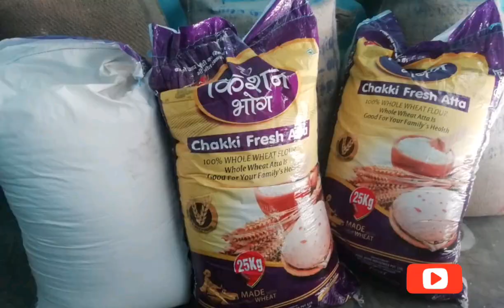15 अप्रैल को लॉक डाउन खुलेगा या नही? जाने क्या बोले सीएम योगी आदित्यनाथ | lockdown khulega ya nahi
15 अप्रैल को लॉक डाउन खुलेगा या नही? जाने क्या बोले सीएम योगी आदित्यनाथ | lockdown khulega ya nahi

कोरोना वायरस के बढ़ते संक्रमण को देखते हुए पूरे देश में 21 दिनों का लॉकडाउन है, जिसकी अंतिम तारीख 14 अप्रैल है। इस बीच लोग इस बात की चर्चा करने लगे हैं कि 15 अप्रैल को लॉकडाउन खुलेगा या नहीं। उत्तर प्रदेश के मुख्यमंत्री योगी आदित्यनाथ ने लोगों के इस सवाल पर स्थिति स्पष्ट कर दी है। शुक्रवार को उन्होंने कहा कि अगर 15 अप्रैल से लॉकडाउन खुलता है तो हालात बहुत चुनौतीपूर्ण होंगे। ऐसे में चरणबद्घ तरीके से इसे खोले जाने की योजना बनाएं।
योगी ने अपने सरकारी आवास पर टीम-11 की बैठक में कहा, “15 अप्रैल से यदि लॉकडाउन खुलता है तो चरणबद्घ तरीके से इससे निपटने की योजना बनाएं। क्योंकि ऐसे में जो जहां फंसा होगा, वहां से आने का प्रयास करेगा। इन हालातों में सोशल डिस्टेंसिंग का अनुपालन कराना बेहद चुनौतीपूर्ण होगा। इसके लिए अभी से कार्ययोजना तैयार करें। स्कूल, कॉलेज, अलग-अलग तरह के बाजार और मॉल कब और कैसे खुलेंगे, इसकी कार्ययोजना तैयार करें।”
मुख्यमंत्री ने कहा, “हमें दो स्तर पर तैयारी करनी होगी। मौजूदा हालात और भविष्य के मद्देनजर रणनीति तैयार करें। हर जिले में कम्युनिटी किचन चलाएं। इसमें स्वयंसेवी संस्थाओं सहित अन्य जो लोग भी मदद देना चाहें उनकी मदद लें। हर कोई भोजन बांटने न निकले, इसके लिए कुछ कलेक्शन सेंटर बनाएं। वहां भोजन एकत्र हो और बंटने के लिए जाए। भविष्य की तैयारियों के मद्देनजर एनएसएस, एनसीसी, स्काउट्स और युवक मंगल दल में से वालंटियर तैयार करें।”
मुख्यमंत्री ने कहा कि “कोरोना के संक्रमण के दौरान एनेस्थेसिया, फिजिशियन, बच्चों और महिलाओं के चिकित्सक की सवार्िधक जरूरत होती है। निजी क्षेत्र में संबंधित विशेषज्ञता के कितने डॉक्टर्स हैं, उनकी सूची तैयार करें। इनको प्रशिक्षण दें ताकि जरूरत पर इनसे मदद ली जा सके।”
सरकार एक हजार करोड़ रुपये का कोरोना केयर फंड तैयार करेगी। इस फंड से टेस्टिंग लैब की सुविधाएं बढ़ाने के साथ इलाज में जरूरी और उपकरणों मसलन वेंटीलेटर, मास्क, सेनिटाइजर, पीपीई (पर्सनल प्रोटेक्शन इक्यूपमेंट) आदि की व्यवस्था की जाएगी।
मुख्यमंत्री ने कहा, “सूक्ष्म, लघु और मध्यम उद्योग विभाग यह सुनिश्चित कराए कि जरूरी सामानों का उत्पादन प्रदेश में ही हो। इससे वे सस्ते तो होंगे ही उनकी उपलब्धता भी बढ़ेगी। खादी के कपड़े से ऐसा मास्क तैयार कराएं जिसका दोबारा उपयोग किया जा सके। इसके लिए महिलाओं के सेल्फ हेल्प ग्रुप की मदद लें। ऐसा करने से खादी का प्रचार भी होगा, स्थानीय स्तर पर महिलाओं को रोजगार मिलेगा।”
उन्होंने कहा, “लॉकडाउन में सोशल डिस्टेंसिंग का उल्लंघन करने वालों को सख्त संदेश दें। इंदौर जैसी घटना उप्र में कहीं भी कतई नहीं होनी चाहिए। ऐसे लोगों पर डिजास्टर एक्ट के तहत मुकदमा दर्ज करें। जो भी लोग सरकार से असहयोग करें उनको थोड़ी-थोड़ी संख्या में अलग-अलग कड़ी निगरानी में रखें।”

FesliyanStudios.com